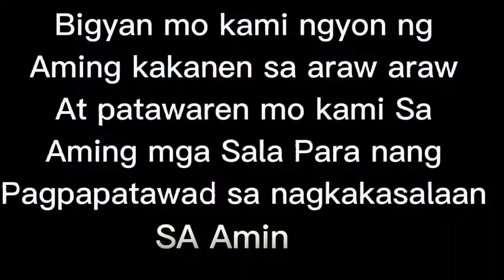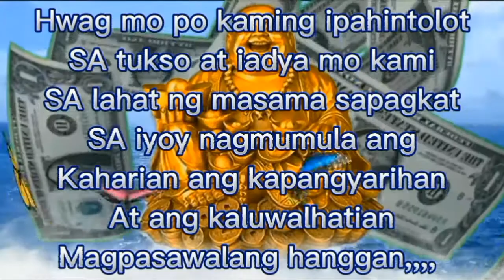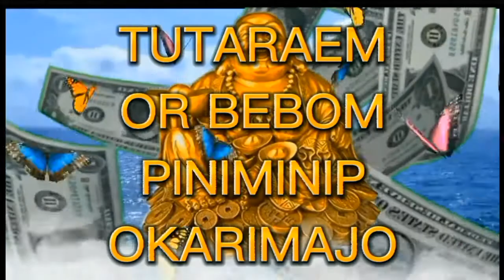epesode#2: ORASYON para sa Swerte, haloan lang ng sipag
Epesode#2:  ORASYON para sa Swerte
Haloan lang sa sipag,,